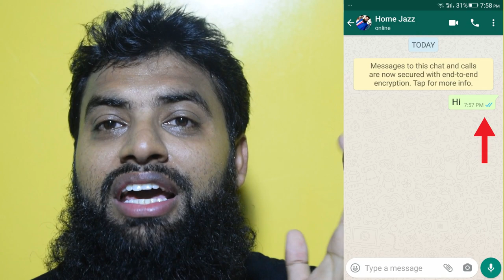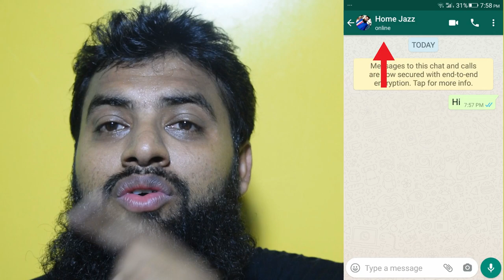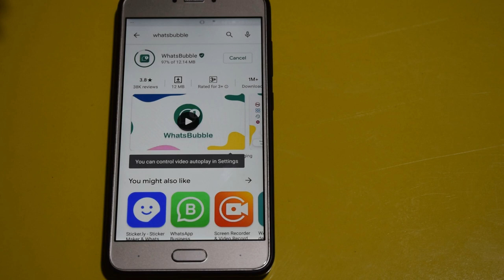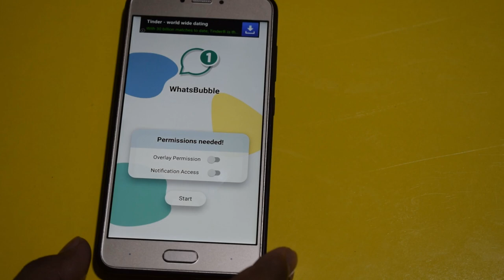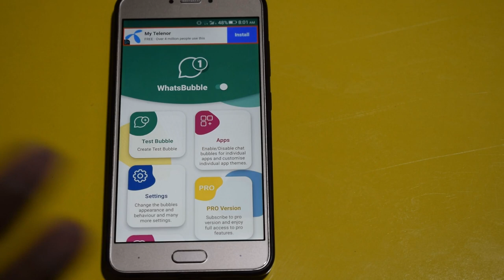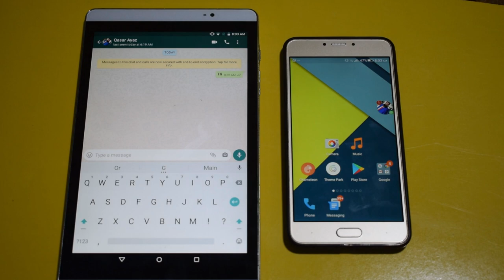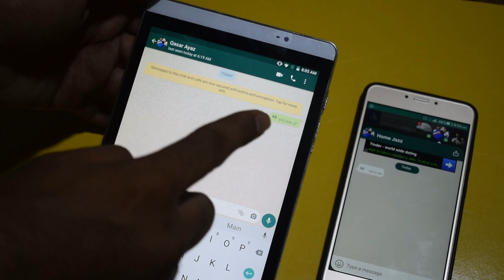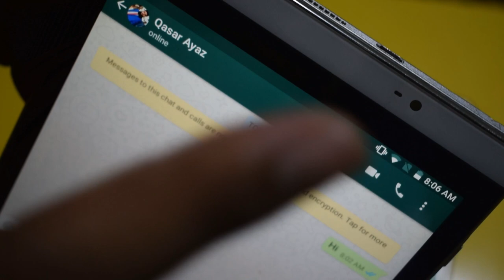How to Hide Whatsapp Chat | Online Status | Last Seen and Blue Ticks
How to Hide Whatsapp Chat | Online Status | Last Seen and Blue Ticks | Hide Whatsapp Online Status | Whatsapp status
In this video I teach you same that you are seeing text just in above line.